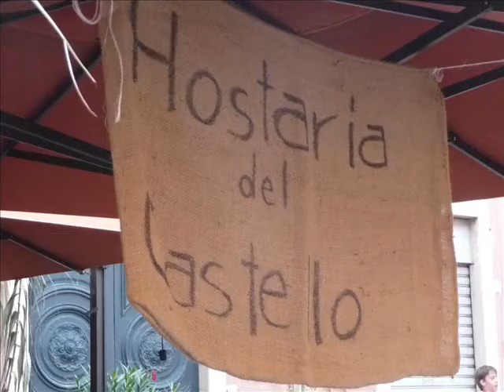Medioevo a Finalborgo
Video e immagini di Medioevo a Finalborgo. Sbandieratori, donzelle, cavalieri, falconieri, artigiani, cornamuse...